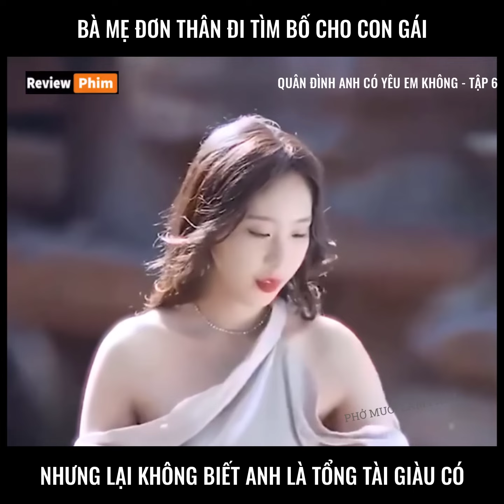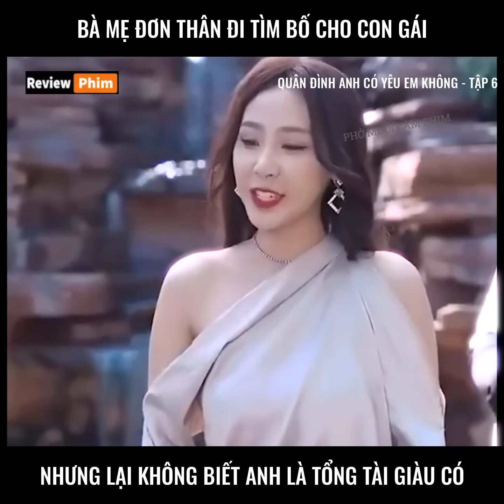[Review Phim] Quân Đình Anh Có Yêu Em Không Tập 6